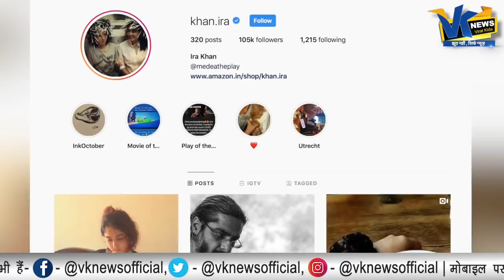आमिर खान की बेटी इरा खान के साथ, ऐसा क्या हुआ कि वीडियो हो रहा वायरल!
Aamir Khan’s daughter Ira Khan has shared a video from her workout session. In the video, she is hanging by a bar as someone pokes a long rod around her body, making her twitch around to escape it.